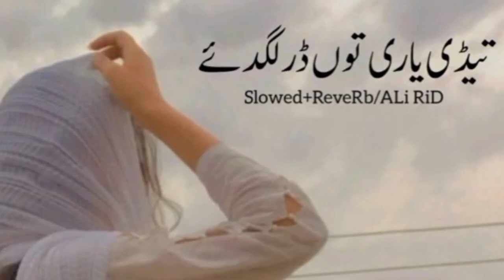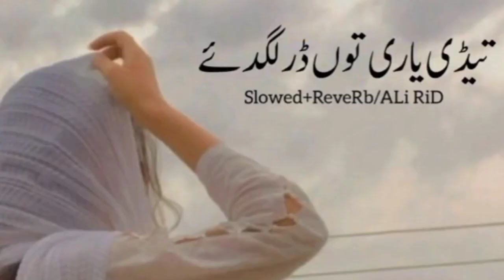Teddy Banda Banda Beli hai slowed Saraiki song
Slowed song
 tedha Banda Bedi hai

# Saraiki song